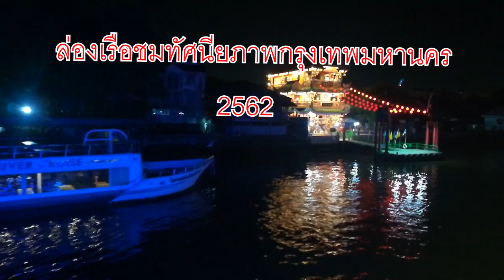ล่องเรือชมทัศนียภาพกรุงเทพมหานคร-คลอดนตรีเพราะๆ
ล่องเรือชมทัศนียภาพกรุงเทพมหานคร-คลอดนตรีเพราะๆ,ราตรีกรุงเทพ,บรรยากาศกรุงเทพยามค่ำคืน,ล่องเรือท่องกรุงเทพ